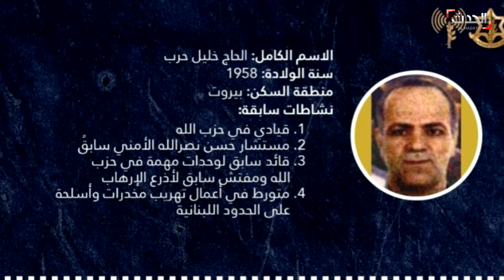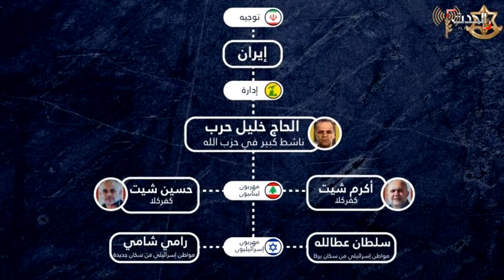إسرائيل تكشف شبكة حزب الله لتهريب المخدرات إلى لأراضيها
من شرفة منزل… إسرائيل تكشف شبكة حزب_الله لتهريب المخدرات إلى لأراضيها